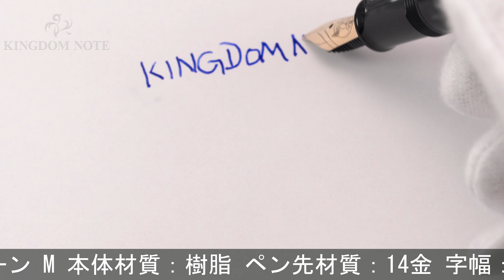Pelikan ペリカン 万年筆 トラディショナル M250 マーブルグリーン M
外観細かいスレ･キズ、くすみ、胴軸樹脂全体的に変色等使用感見られますが、普段使いに気兼ねなくご使用いただけます。生産終了品

本体材質：樹脂
ペン先材質：14金
字幅：M(中字)
機構：吸入式
全長：約147mm (筆記時)
胴軸径：約12mm
キャップ径：約13mm (クリップ除く)
最大径：約17mm (クリップ含む)
重さ：約14g
付属品：なし